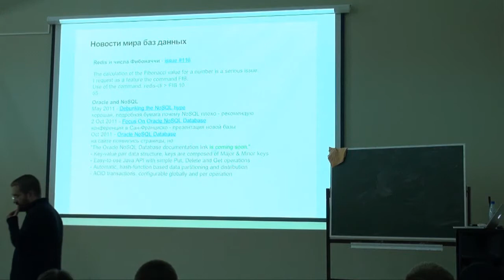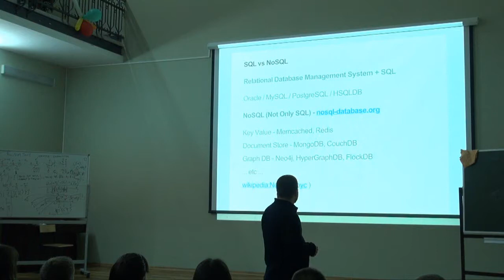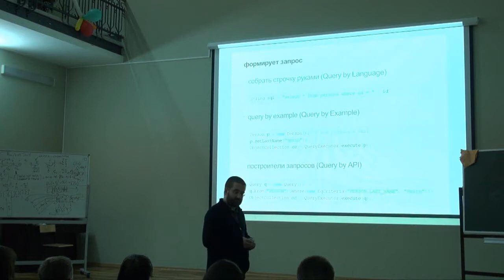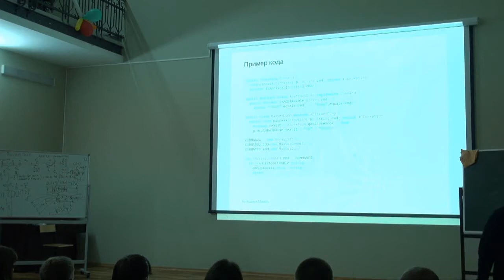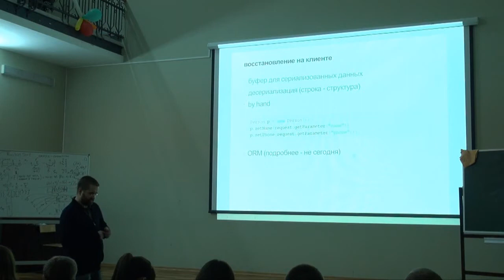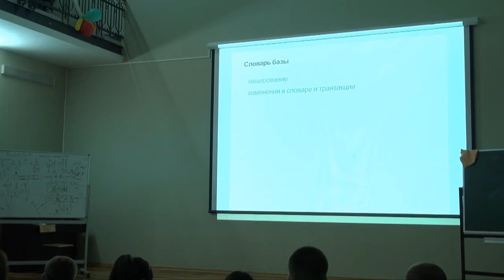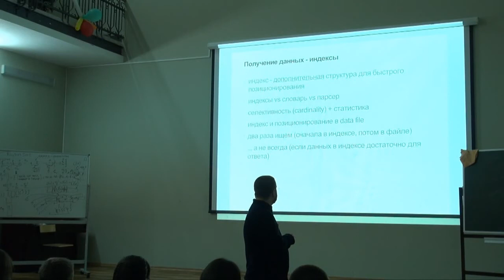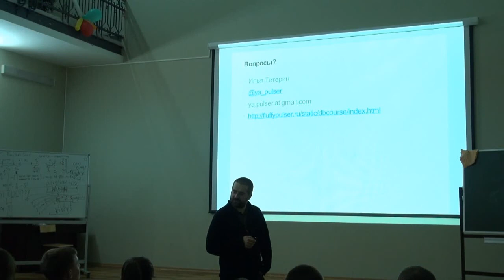Лекция 4 | Базы данных (2011) | Илья Тетерин | CSC | Лекториум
Лекция 4 | Курс: Базы данных (2011) | Лектор: Илья Тетерин | Организатор: Computer Science Center

Получение одной записи из базы: что происходит шаг за шагам. Оптимизации. Кеширование соединений, запросов. Форматы сериализации данных (json, xml, etc).